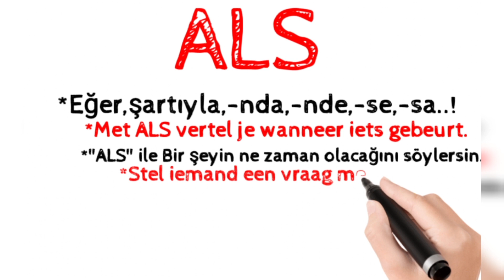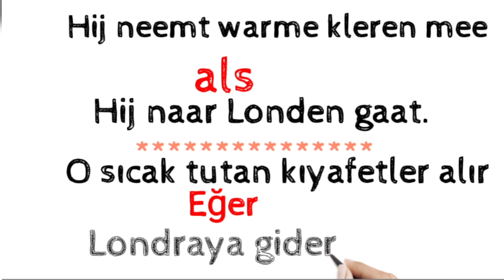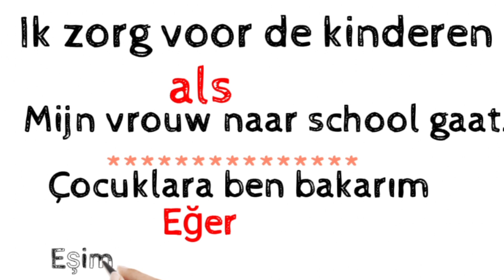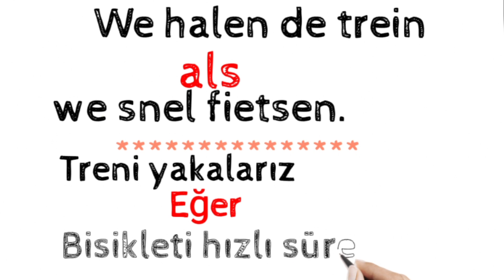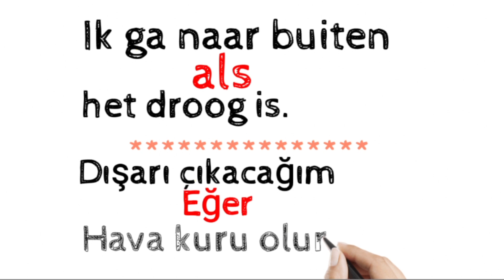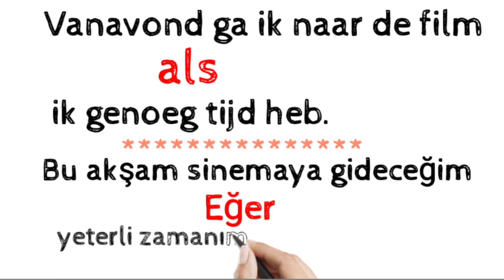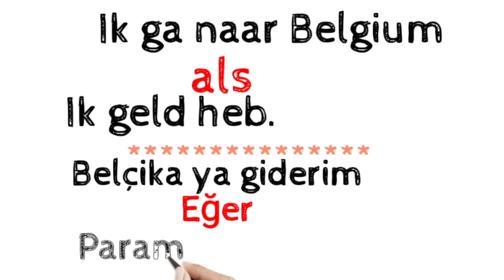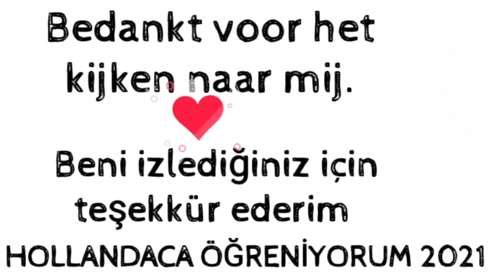"ALS" Nederlands Leren,NT2,Hollandaca Öğreniyorum,Learn Dutch With Me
Hollandaca Öğreniyorum,
Hollandaca Mutlaka Bilmeniz Gereken Fiiller,Zıt Anlamlı Kelimeler,Hollandaca Konuşmak,dutch education,
Vacature,Zaman Zarfları,Altijd,Nooit,Vaak,Hollandaca Günlük Konuşma Cümleleri,Wat?,Wie?,Hoe?,Welk?,Waarom?,Wanneer?Hollandaca Soru Cümleleri
,Bu Kelimeler Hollanda'da Çok İşine Yarayacak,Hollandaca En Kolay Kelimeler,Flemenkçe Öğrenelim,Basis Nederlandse Werkwoorden,Basic Dutch Verbs,Pratik Hollandaca Dersler,Sıfırdan Flemenkçe Öğrenelim,Learn Dutch With Me,Wie,Waar?,Goedemiddag,
basit hollandaca,hollandaca konuşma dili,Hollanda ve Belçika,